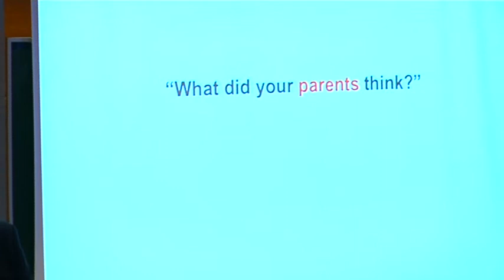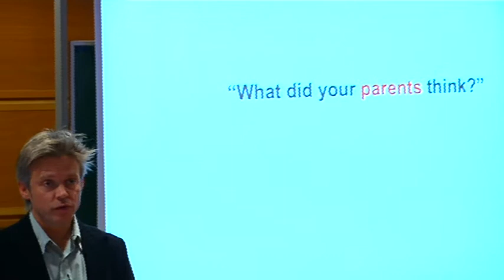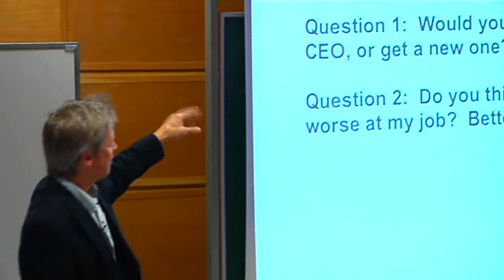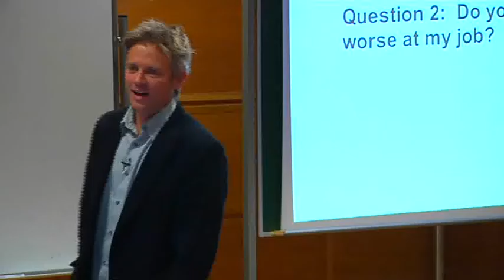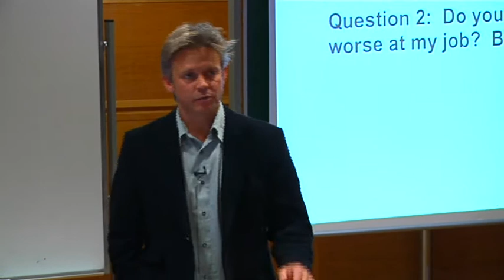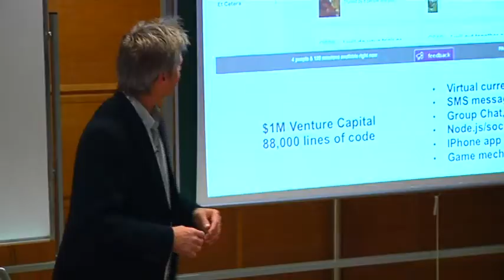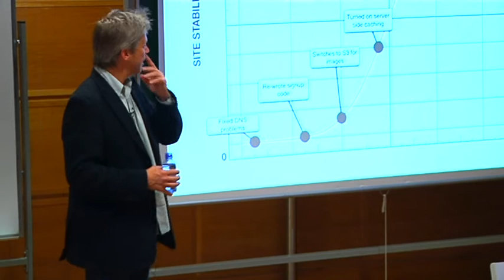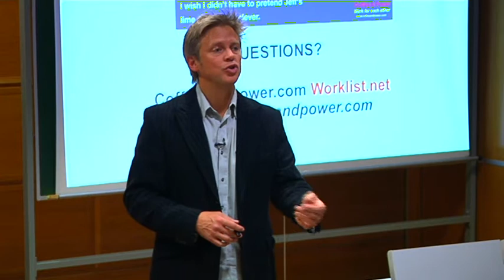Finding your management style Workshop by Philip Rosedale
Entrepreneurship is not a career choice says Philip Rosedale, Co-Founder @coffeeandpower and  Founder of Second Life. In this workshop to The Lisbon MBA students, Rosedale shared his vision about management styles and offers some advice in making your way as an entrepreneur.